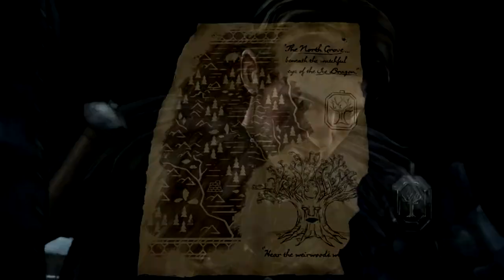Men of the Night's Watch - Game of Thrones (Episode 3) #2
We officially become men of the night's watch and say our vows.